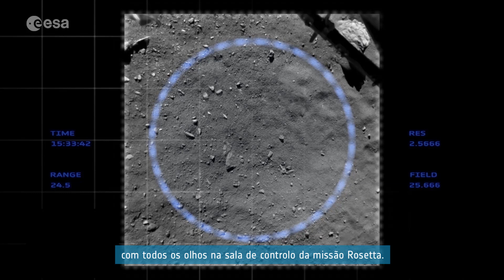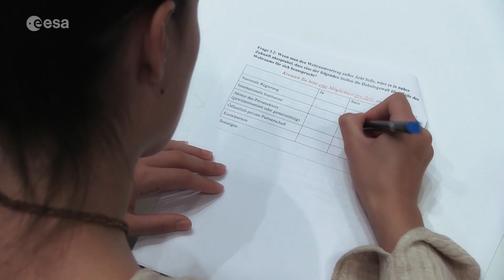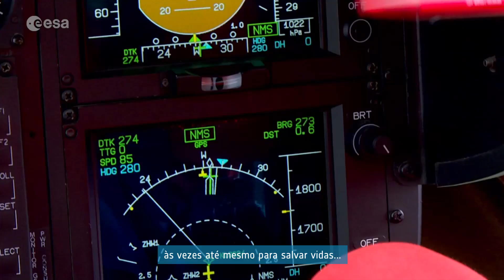United Space in Europe (Portuguese subtitles)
European spirit, identity and cohesion are the overarching aspects for Europe to achieve the best of outcomes for its states and citizens in space and for a globally successful European space sector.

United Space in Europe describes the intensive cooperation of different European entities for the sake of a strengthening of Europe. With this strengthened European cooperation in space, the 2016 Ministerial Council will further ESA’s breadth and strength of action to cover its mandate as laid out in the ESA Convention through enhanced partnership with its Member States, with other institutional actors and with space actors worldwide.

The conference takes place in the advent of the Space 4.0 era, a time when space is evolving from being the preserve of the governments of a few spacefaring nations to a situation in which there is the increased number of diverse space actors around the world, including the emergence of private companies, participation with academia, industry and citizens, digitalisation and global interaction.

Space 4.0 represents the evolution of the space sector into a new era, characterised by a new playing field. This era is unfolding through interaction between governments, private sector, society and politics. Space 4.0 is analogous to, and is intertwined with, Industry 4.0, which is considered as the unfolding fourth industrial revolution of manufacturing and services.

To meet the challenges and to proactively develop the different aspects of Space 4.0, the European space sector can become globally competitive only by fully integrating into European society and economy. This requires a sustainable space sector closely connected with the fabric of society and economy. For this to happen, space must be safe, secure and easily and readily accessible, and built on a foundation of excellence in science and technology – broadly and continuously over time.

ESA will table proposals at the meeting to meet the common European goals for space in this exciting and challenging new era.